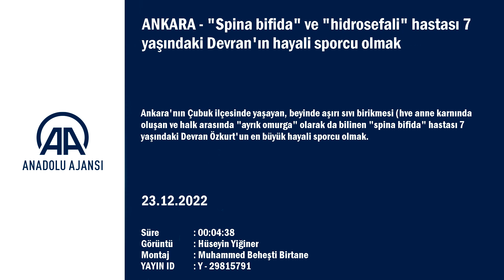"Spina bifida" ve "hidrosefali" hastası 7 yaşındaki Devran'ın hayali sporcu olmak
Ankara'nın Çubuk ilçesinde Cumhuriyet İlkokulu Müdürü Engin Altun'un evde ders verdiği Devran Özkurt: "Engin hocayla dersler yapıyoruz, birlikte çalışıyoruz. En büyük hayalim futbolcu olmak ve spor yapmak"...

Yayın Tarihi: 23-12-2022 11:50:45